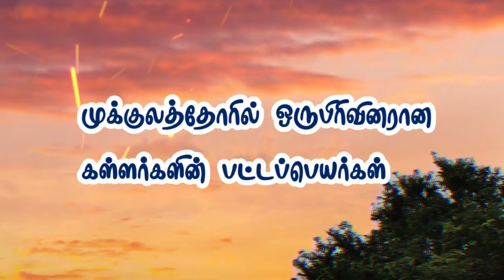கள்ளர்களின் பட்டப் பெயர்கள்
கள்ளர்களின் 2000 பட்டங்கள்